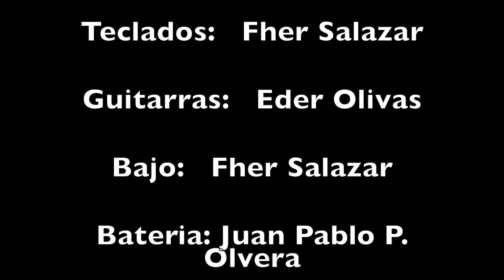Cover shala head shala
Otro opening de una de mis caricaturas favoritas, ahora le toco el turno a dragón ball z a ver qué les parece